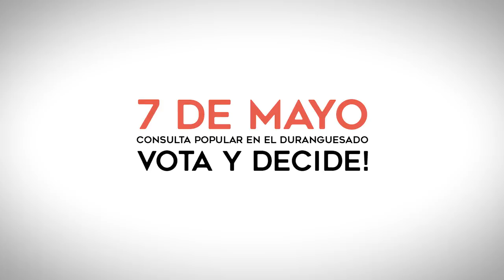¡Vota y decide!